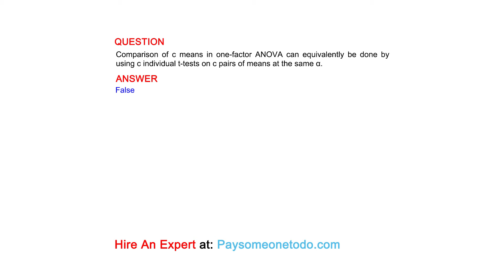Comparison of c means in one-factor ANOVA can equivalently be done by using c individual ...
QUESTION
Comparison of c means in one-factor ANOVA can equivalently be done by using c individual t-tests on c pairs of means at the same α.